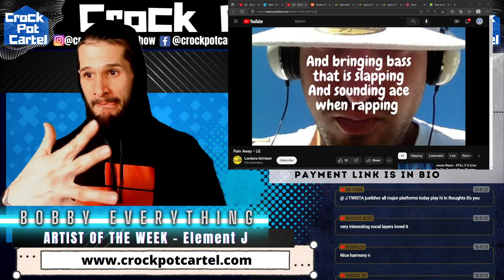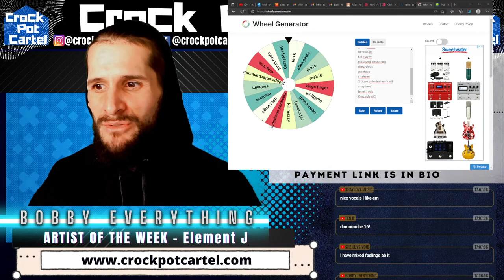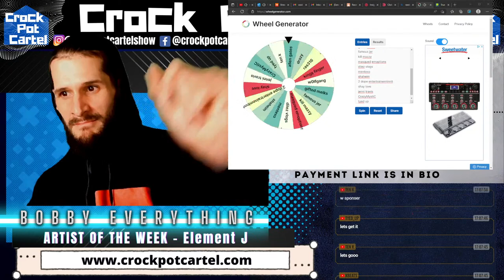Listening to YOUR Music Live - Crock Pot Cartel Show - Live MUSIC REVIEW SHOW - FREE MUSIC REACTIONS